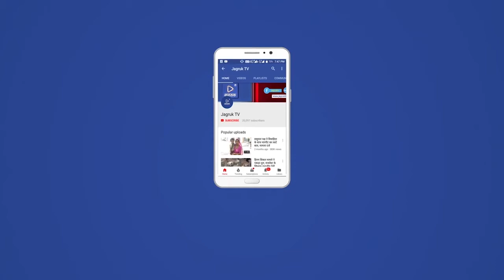बाड़मेर जिले के चौहटन चौराया पर रसद विभाग ने गरीबो का गेंहू हड़पने वालो के खिलाफ बड़ी कार्यवाही की है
जानकारी के मुताबिक रसद विभाग को मुखबिर के जरिए इतला मिली कि सरकारी योजना के तहत गरीबो को मिलने वाले गेंहू को एक फ्लोर मिल्स से जब्त किया है। रसद विभाग के प्रवर्तन अधिकारी खेमाराम व विपिन जैन ने चौहटन चौराया स्थित बेनीवाल फ्लोर मिल पर कार्यवाही करते हुए 350 किलो गेंहू जब्त किया है। जिला रसद अधिकारी महावीर प्रसाद व्यास के मुताबिक मुखबिर की इतला पर रसद विभाग ने 350 किलो गेंहू जब्त कर जांच की जा रही है वही जिला कलेक्टर के निर्देश पर खाद्य अधिनियम के तहत प्रकरण पंजीबद्ध किया गया है। बताया जा रहा है कि गरीबो को मिलने वाला गेंहू मिलीभगत से फ्लोर मिल में पहुँच रहा है जिससे गरीब सरकारी गेंहू का लाभ नही मिल पा रहा है। ऐसे में देखने वाली बात यह होगी कि रसद विभाग गरीबो का गेंहू हडपने वालो के खिलाफ क्या कार्यवाही करता है।